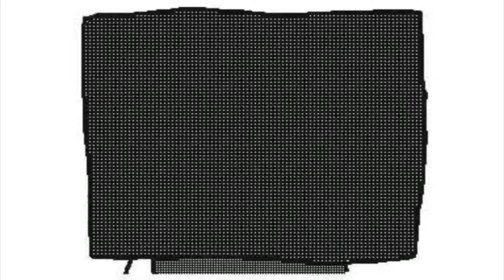BPU Plays Miitopia Episode 9: Cheesy Poof Griffin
Okay, why did I name this episode that? XD

In this episode, we encounter the prince, take on the Griffin, then escort him to the castle. Only chaos will ensue.